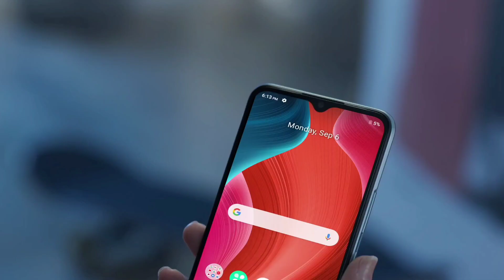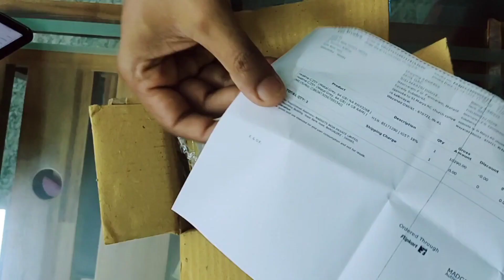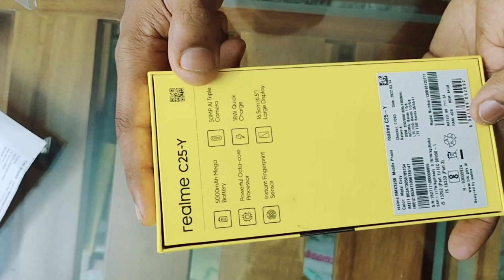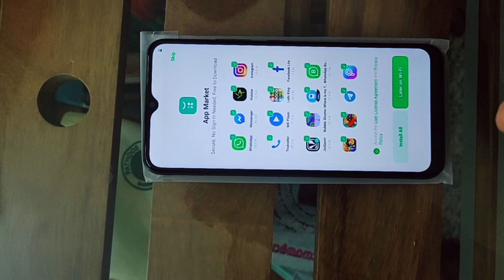Best phone Under 10K || Unboxing and Review of Realme C25 Y || Malayalam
Realme C25Y Summary
Realme C25Y mobile was launched on 16th September 2021. The phone comes with a 60 Hz refresh rate 6.50-inch touchscreen display offering a resolution of 720x1600 pixels and an aspect ratio of 20:9. Realme C25Y is powered by a 1.8GHz octa-core Unisoc T610 processor that features 2 cores clocked at 1.8GHz and 6 cores clocked at 1.8GHz. It comes with 4GB of RAM. The Realme C25Y runs Android 11 and is powered by a 5000mAh battery. The Realme C25Y supports proprietary fast charging.

As far as the cameras are concerned, the Realme C25Y on the rear packs a triple camera setup featuring a 50-megapixel (f/1.8) primary camera; a 2-megapixel (f/2.4) camera, and a 2-megapixel (f/2.4) camera. The rear camera setup has phase detection autofocus. It has a single front camera setup for selfies, featuring an 8-megapixel sensor with an f/2.0 aperture.

The Realme C25Y runs Realme R Edition is based on Android 11 and packs 64GB of inbuilt storage that can be expanded via microSD card (up to 256GB) with a dedicated slot. The Realme C25Y is a dual-SIM (GSM and GSM) mobile that accepts Nano-SIM and Nano-SIM cards. The Realme C25Y measures 164.50 x 76.00 x 9.10mm (height x width x thickness) and weighs 200.00 grams. It was launched in Glacier Blue and Metal Grey colours.

Connectivity options on the Realme C25Y include Wi-Fi 802.11 b/g/n, GPS, Bluetooth v5.00, Micro-USB, 3G, and 4G (with support for Band 40 used by some LTE networks in India). Sensors on the phone include accelerometer, ambient light sensor, compass/ magnetometer, proximity sensor, and fingerprint sensor.